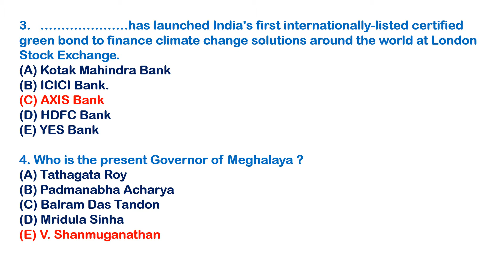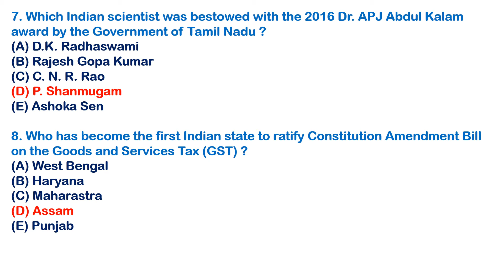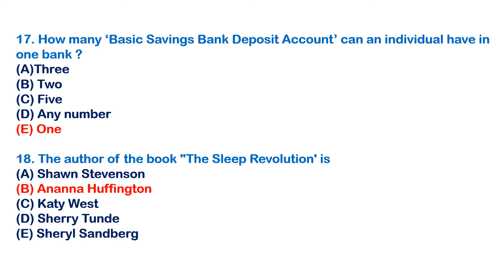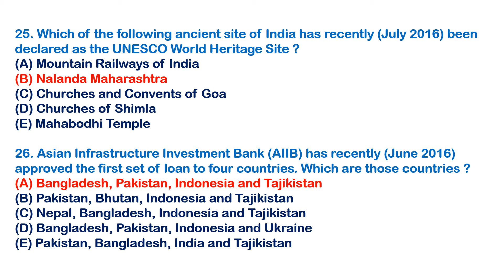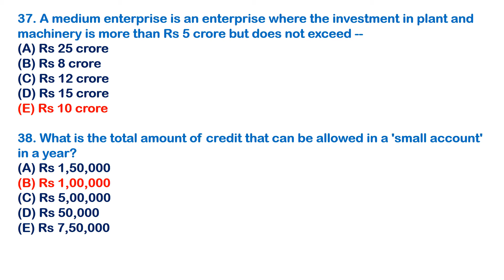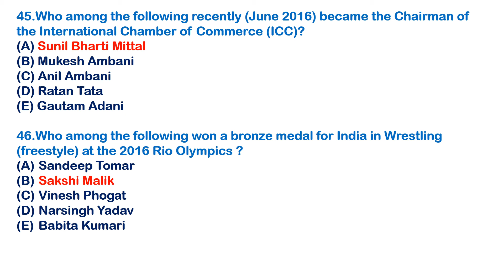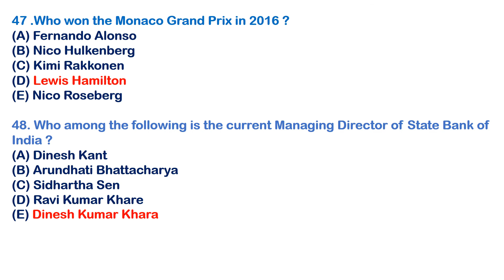BANK OF BARODA PGDBF 2016 EXAM PAPER(GENERAL AWARENESS)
This video contains Bank of Baroda PGDBF 2016 Exam Paper(General Awareness)Based on memory.It will help to those who are appearing in BOB PGDBF 2017 .This video will give idea about contents of original paper.Watch this Video till the end.SUBSCRIBE THIS CHANNEL & LIKE THIS VIDEO.